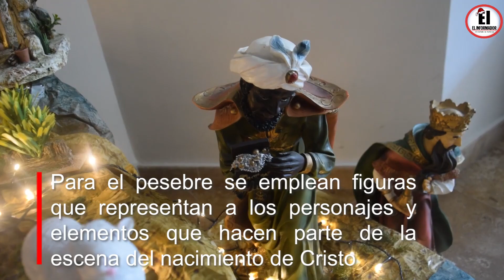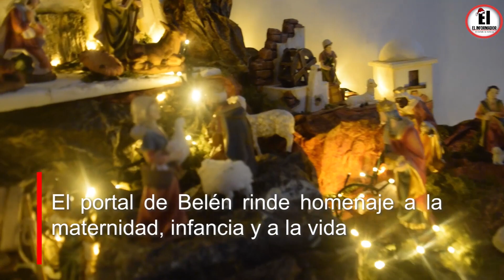Este 16 de diciembre inicia la novena de Navidad